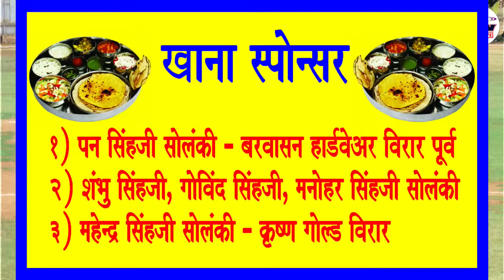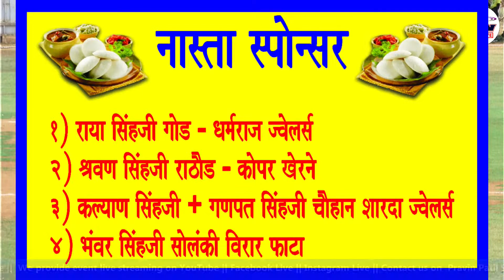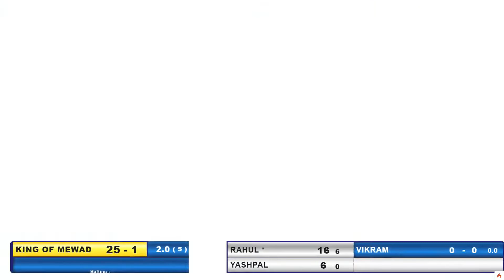DAY 1 || MATCH NO 4 || KING OF MEWAD VS MEWAD ROYALS || RPL 2022 || DBN LIVE